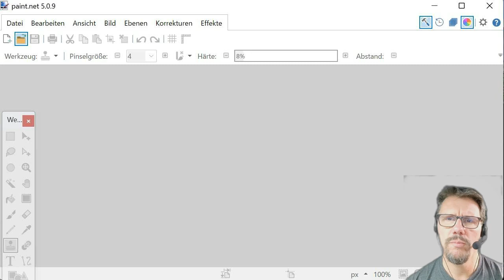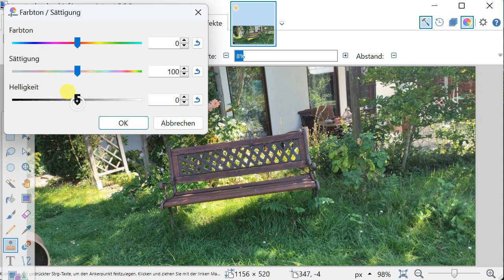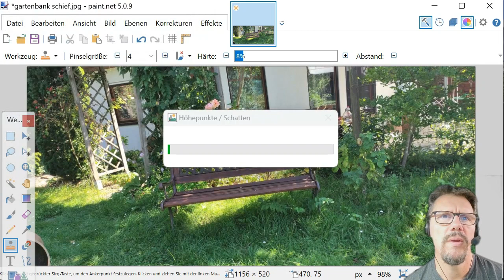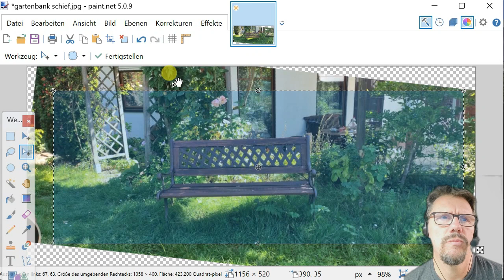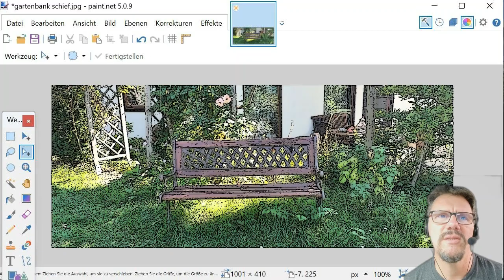paint.net-Tutorial, Modul 4a: (Bild-)Korrekturen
Dies ist ein einfaches Tutorial zur Bildbearbeitungssoftware "paint.net", unterteilt in mehrere unabhängige Module.

Modul 4: Bildkorrekturen und -effekte
Teil 4a: Bildkorrekturen und -verbesserungen
einfache Bildkorrekturen: Belichtung, Helligkeit, Kontrast, Intensität, Farbton / Weißabgleich.
Außerdem: Bild drehen

außerdem verfügbar:
Aufbau des Menüsystems, Dateien laden/speichern/neu erstellen,  Freihandzeichnen, Farben und Liniendicken auswählen, Ellipsen, Kreise, Rechtecke und Quadrate zeichnen, Zoomen.

Kennenlernen von Auswahlbereichen (= Masken); Erstellen und Arbeiten in zwei Ebenen; Speicherformate pdn, png und jpg

- Vervielfältigen von Bildobjekten in mehreren Ebenen
- Erstellen komplexerer Maskenstrukturen
- Anwenden der Zauberstabfunktion

Wie man mit Hilfe einer Unscharfüberdeckung Personen oder Objekte unkenntlich macht

Modul 6: Farbübergänge
[in Arbeit, Link fehlt noch]

Modul 7: Plugins
a) Wie man Plugins findet und installiert
b) Beispiele sinnvoller Plugins
c) wie man vermeidet, dass die Menüs mit überflüssigem Kram überquellen